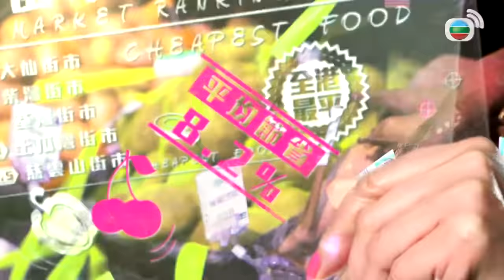羊肉夠「疆」靠香料 | 食平DD #15 | 肥媽、陸浩明 | 粵語中字 | TVB 2014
香港是美食天堂，無奈美饌佳餚同樣貴如「天堂價」。肥媽(Maria Cordero)與陸浩明(六號)延續「食平D」精神，炮製《食平DD》，將潮流口味和各地菜式帶入家常廚房，以最廉價方法打破住家菜的單調悶局。每集精選主題，兩位主持走訪全港街市發掘最便宜的相關食材，令名店的拉麵、海南雞飯、乳豬全體、豬膶麵等變成家常便飯。肥媽亦會示範私房甜品，創新「黑木糠蛋糕」、豪裝「梳乎厘」、火焰雪山等，保證全港最平。